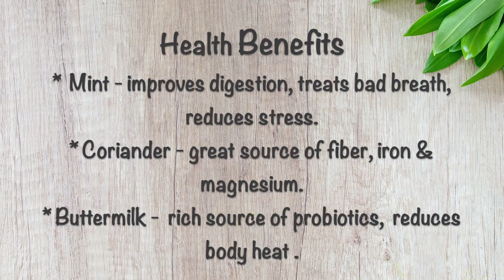Herb Ice Cubes/Herb Buttermilk/Summer Treat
Herb cubes are made with fresh ingredients like mint, coriander and ginger with some flavorful seasonings. You can prepare these ahead of time and have it whenever you want. Add a cube in a glass of buttermilk and blend it. its a very soothing drink for hot summer.

For more healthy and easy recipies:-
LEENA'S KITCHEN